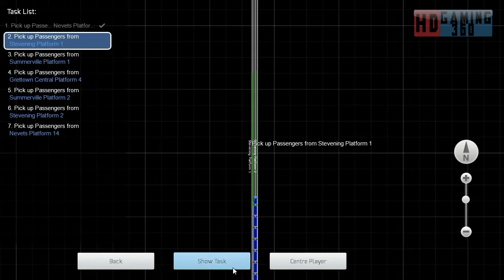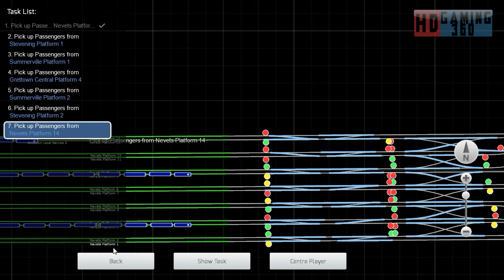Train Simulator 2015 - Workshop Route - Mirco Island - Gertton Stopping Service Part 2